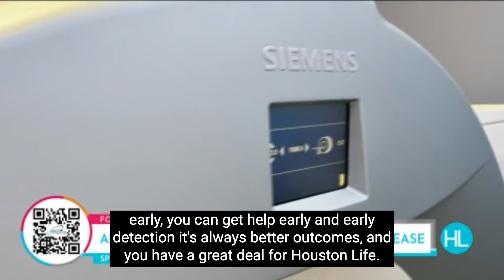Houston Life - Be Proactive With Your Healthcare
Tim Todd had no idea that the most prominent artery in his heart was over 90% blocked. It is an artery that provides half of your heart muscle's blood supply, and it has earned a dark nickname, The Widow Maker. Historically, if you have blockage in your widowmaker, you have no symptoms until you have a heart attack. By being proactive, you can potentially catch this before it turns deadly.